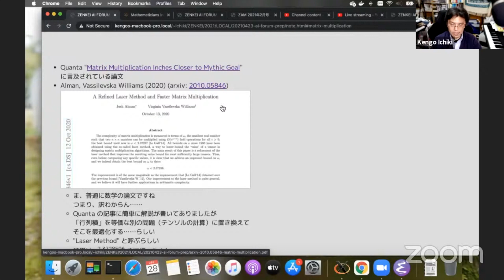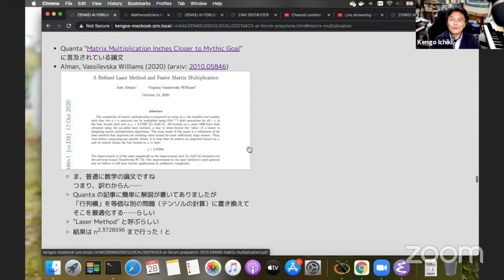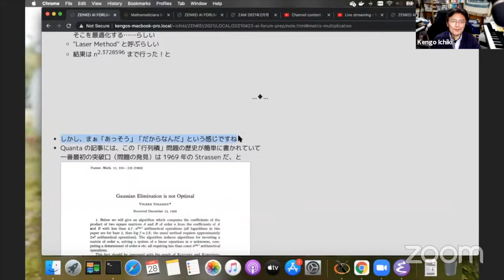『数理クイズ』解答編（４）レーザー・メソッド (ZAF-2104-10)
この回はいちきの一人しゃべり、テーマは「ゴールデンウィークも AI」です。（ZOOM に Matt さん、ホンダさん、chan-mori さん、大島さん、米田さんも来てくれました。ありがとうございます。）

エピソード１０はメインの話題その１、前回の『数理クイズ』解答編の（４）Quanta で紹介されていた Alman, Vassilevska Williams による Laser Method についてです。

ZENKEI AI ポッドキャスト S16E10 に対応しています。

イベント全体の模様はアーカイブからご覧になれます。